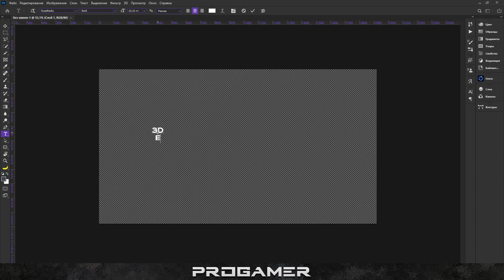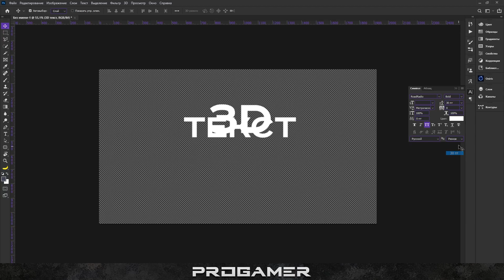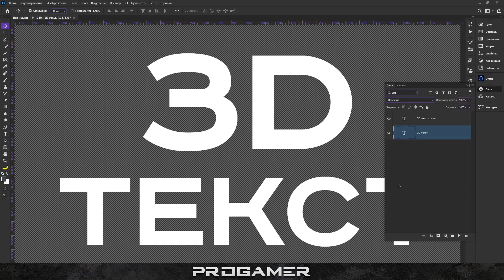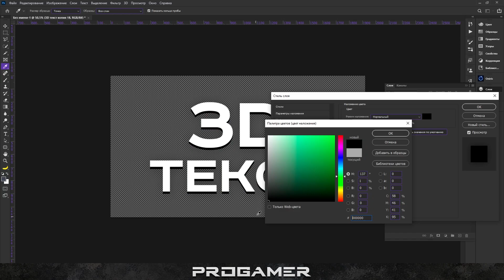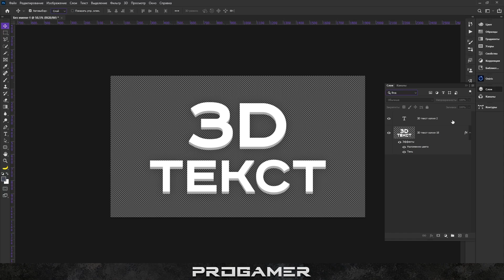Простой эффект 3d текста в Фотошопе / Обучалка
В этом видео я покажу как сделать простой эффект 3d текста в фотошопе. Простой урок для начинающих как создать эффект 3д текста из обычных слоев в программе фотошоп.

Я использую Adobe Photoshop 2021